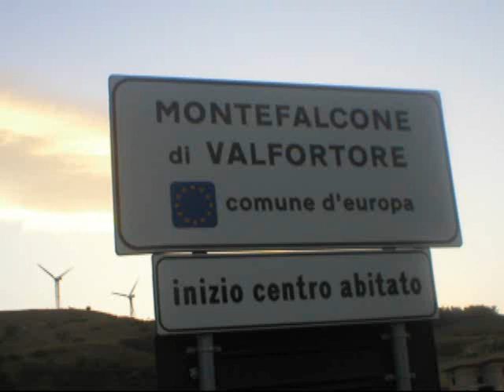amore grande, amore libero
STUPENDA MELODIA COMPOSTA DA "IL GUARDIANO DEL FARO"